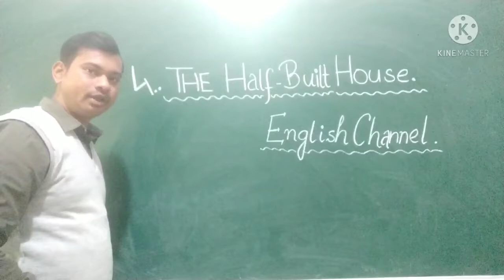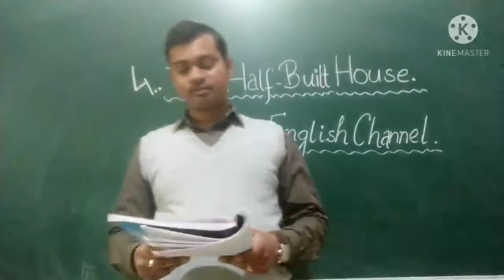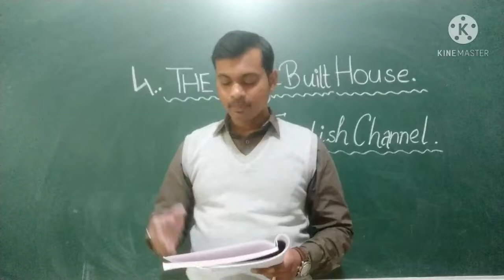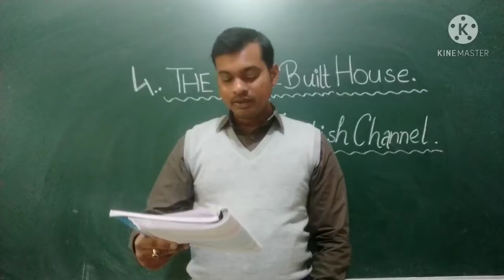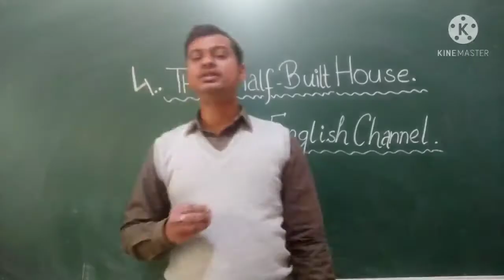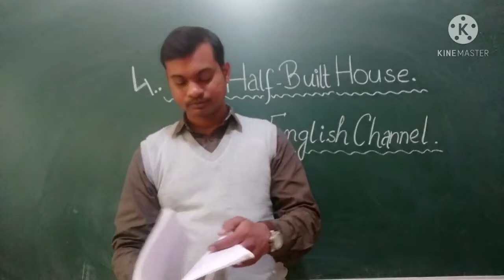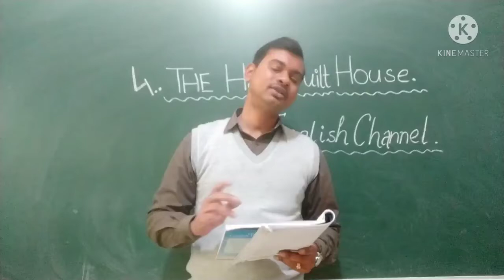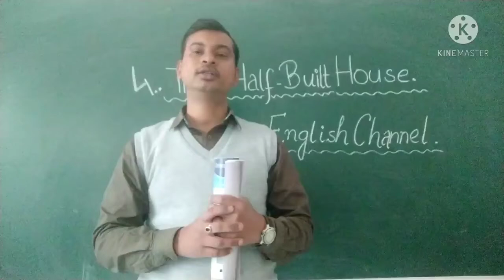THE HALF - BUILT HOUSE. STORY 4. FOR CLASS 5.( THE English channel).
explaining the chapter in hindi. describing the full chapter. Will help in clear pronunciations and understanding the story.